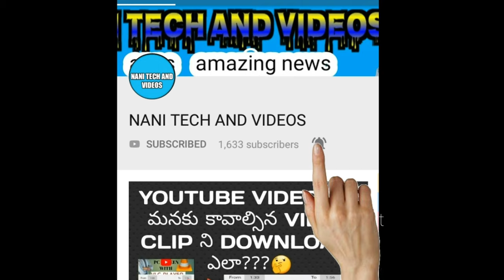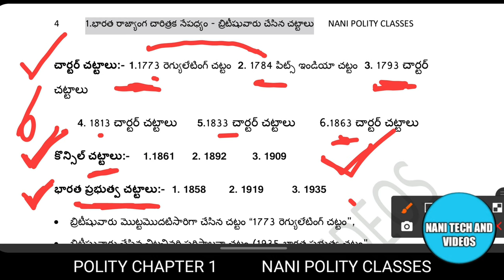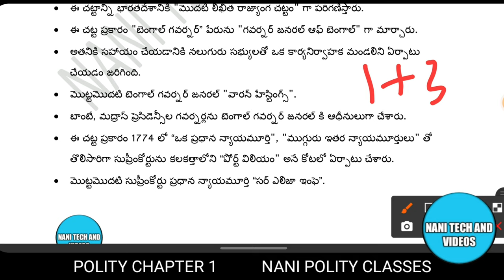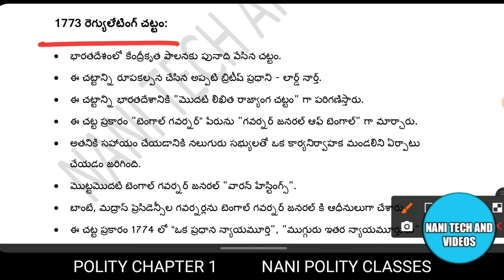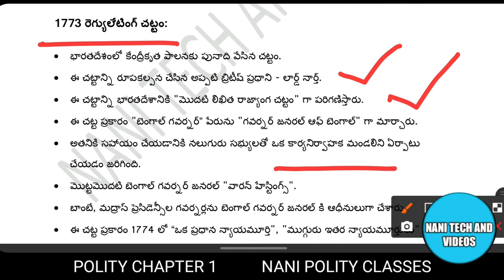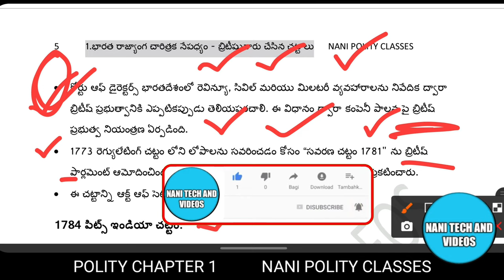1773 రెగ్యులేటింగ్ చట్టం పూర్తి సమాచారం | nani polity classes chapter 1